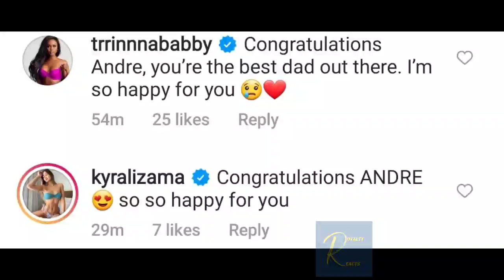LOVE ISLAND USA SEASON 3 | ANDRE WELCOMES NEW BABY AND SECOND CHILD (REACTION) | ROYALTY REACTS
Love island usa season 3 star Andre Luis Brunelli welcomes his son and second child in the early hours of the day. Andre who went into the villa as a single dad happened to have another baby on the way all along. Life after the island.